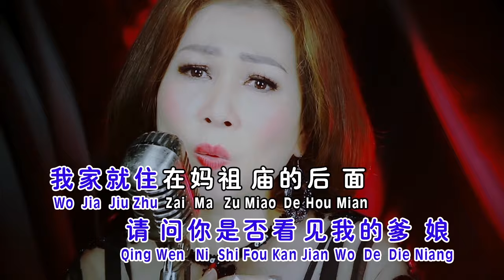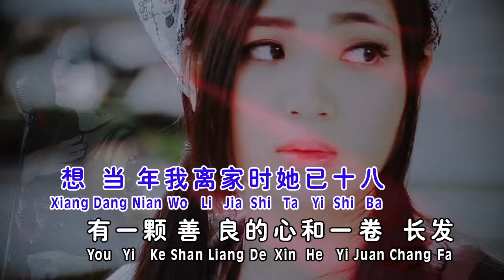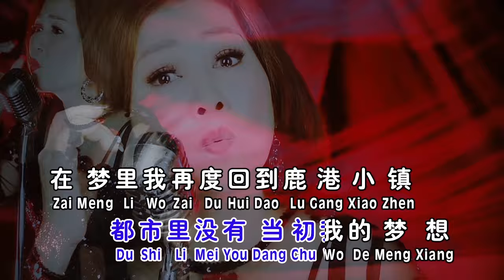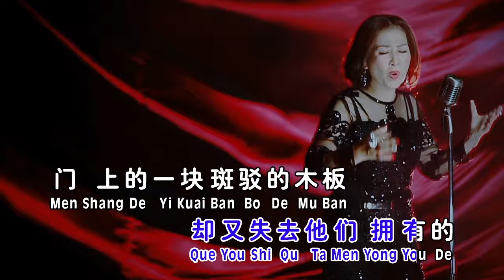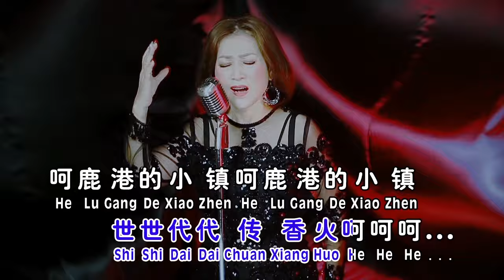梁俪帧Jenny Leong - 第一辑【鹿港小镇】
【梁俪帧 [女人是拿来疼的] 專輯】

 ★★ MUSIC VIDEO ★★

★★ 數位專輯 ★★

鹿港小镇
词：罗大佑  曲：罗大佑

假如你先生来自鹿港小镇，
请问你是否看见我的爹娘，
我家就住在妈祖庙的后面，
卖著香火的那家小杂货店，
请问你是否看见我的爱人，
想当年我离家时她已十八，
有一颗善良的心和一卷长发，
台北不是我的家，
我的家乡没有霓虹灯鹿港的街道，
鹿港的渔村，
妈祖庙里烧香的人们，
台北不是我的家，
我的家乡没有霓虹灯，
鹿港的清晨，
鹿港的黄昏，
徘徊在文明里的人们，
假如你先生回到鹿港小镇，
请问你是否告诉我的爹娘，
台北不是我想像的黄金天堂，
都市里没有当初我的梦想，
在梦里我再度回到鹿港小镇，
庙里膜拜的人们依然虔诚，
岁月掩不住爹娘纯朴的笑容，
梦中的姑娘依然长发迎空，
台北不是我的家，
鹿港的街道，
鹿港的渔村，
台北不是我的家，
鹿港的清晨，鹿港的黄昏
再度我唱起这首歌
我的歌中和有风雨声
归不得的家园
鹿镇的小镇
当年离家的年轻人
台北不是我的家
繁荣的都市
过渡的小镇
听说他们挖走了家乡的红砖砌上了水泥墙
家乡的人们得到他们想要
却又失去他们拥有的
门上的一块斑驳的木板刻着这么几句话
子子孙孙永保祐
世世代代传香火
鹿港的小镇